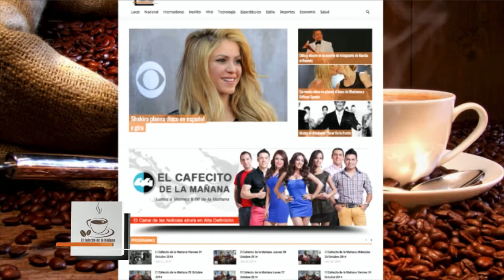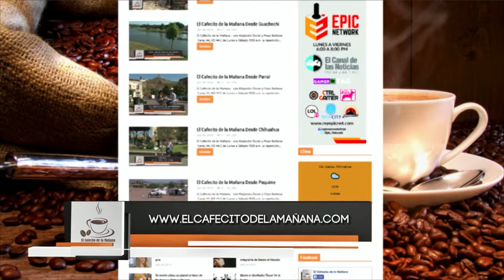El Cafecito de la Mañana 31 Julio 2015 Parte 3